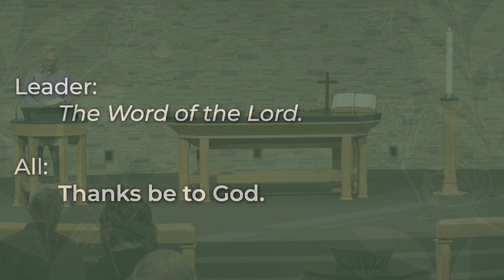[2/18/2024] Mill Run Sermon | Mark 8:27-9:1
Mark Series - Jesus Predicts His Cross - Mark 8:27-9:1
Sermon: David White